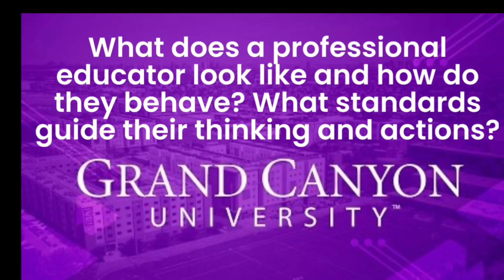Professional Dispositions | Grand Canyon University | College of Education | Graduate College